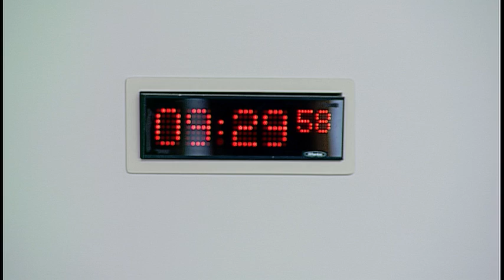Public Petitions Committee - 10 November 2016